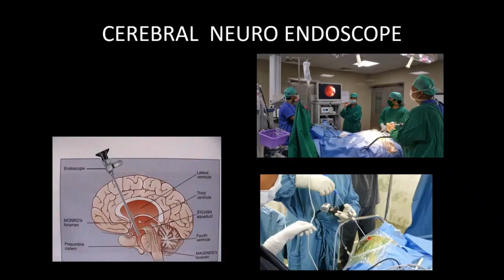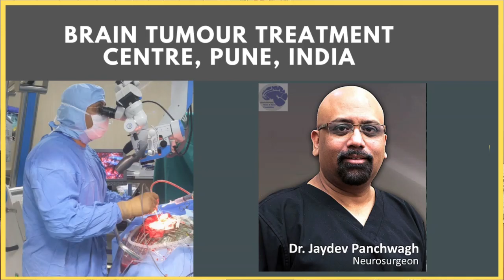Brain Tumor Treatment Center. Dr Jaydev Panchwagh.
At the brain tumor treatment center, Dr Jaydev Panchwagh uses many modern neurosurgical equipment which is necessary for excellent outcomes. He is a brain specialist surgeon, also called a neurosurgeon. He is attached to one of the best neurosurgery hospitals in Pune which has modern equipment for treating brain tumors. Working at one of the best hospitals for brain operations gives the brain tumor treatment center a very unique advantage of providing successful surgeries.
 When a patient is diagnosed with a brain tumor, the very next question that they would naturally ask is which is the best neurosurgery hospital or best hospital for treatment of brain tumor? one should enquire as to what modern and state of the art equipment is available and whether all facilities are available in the hospital to give multidisciplinary care to the patient's well-being.